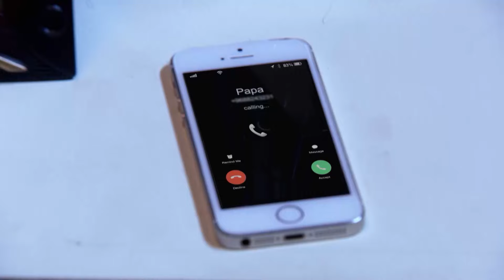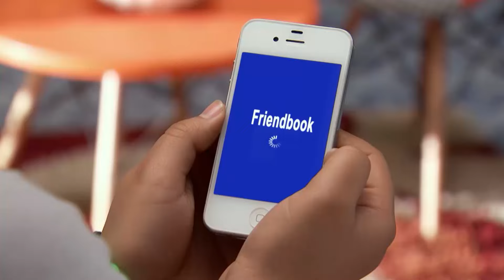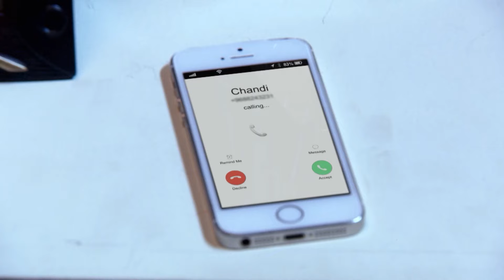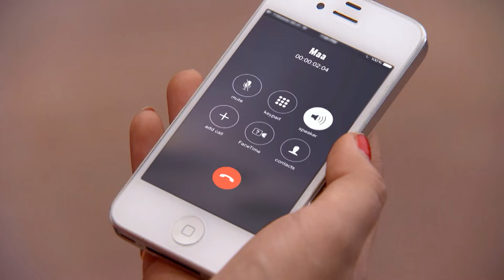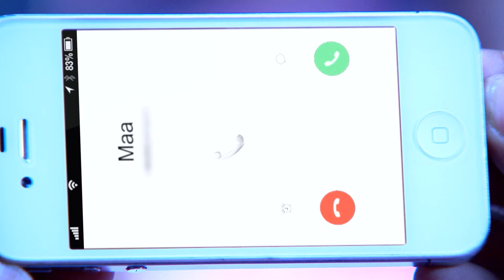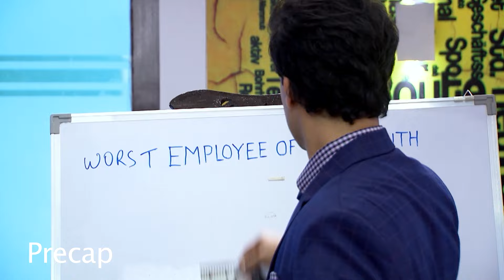DILLI WALI THAKUR GURLS - Full Ep - 3 - Debjani "Daboo" Thakur Shekhawat, Dylan Singh - And TV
Show Name : DILLI WALI THAKUR GURLS
Producer/Star Cast : Sukirti Kandpal,Meera Deosthale,Aamir Ali,Sara Khan,Shilpa Raizada,Anang Desai,Supriya Pilgaonkar,Monica Sharma